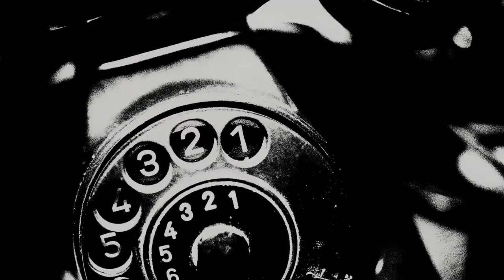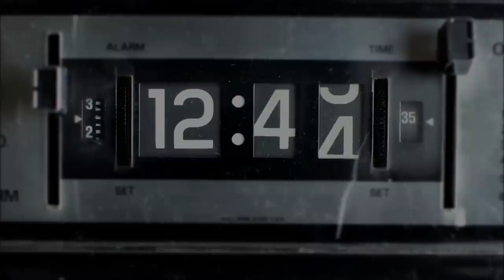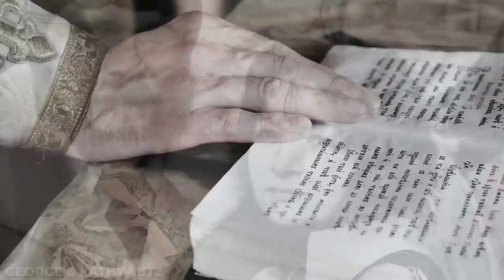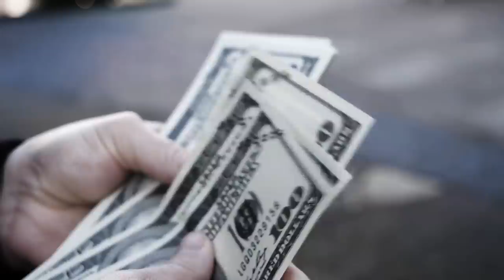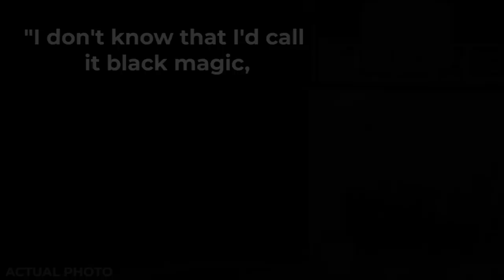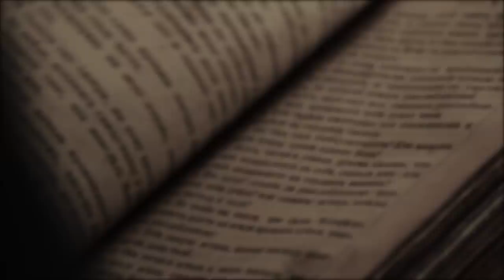The TRUE Story Behind the REAL Amityville Horror | Solved True Crime Documentary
In this true crime documentary, we're covering the disturbing true story behind The Amityville Horror. Although the reported haunting at 112 Ocean Avenue is highly debated, one thing is for certain: this is the location of one of the most notorious solved true crime stories. The Amityville house was home to the DeFeo family before Ronald DeFeo snapped, committing the most heinous crime Amityville has ever seen to this very day. The paranormal events that reportedly followed were eventually documented in the book and film The Amityville Horror, frightening the nation. Skeptics, however, don't believe the supernatural events at the alleged haunted home are very believable. Join us for a true crime storytime covering the solved case behind The Amityville Horror.